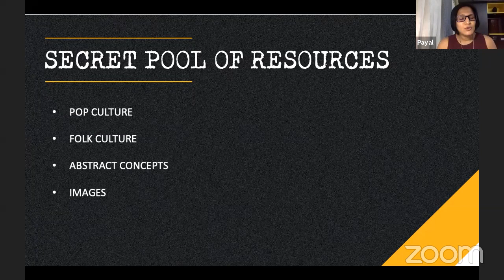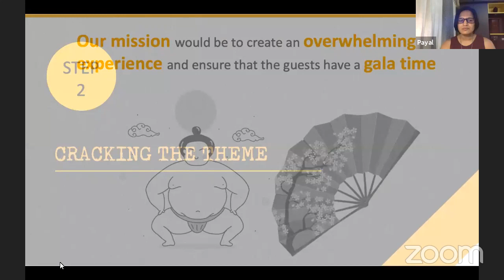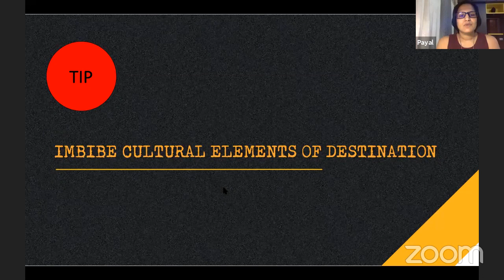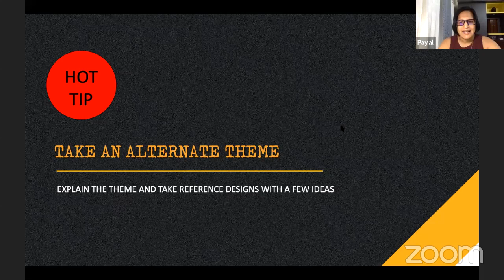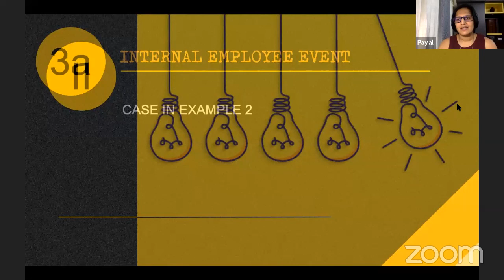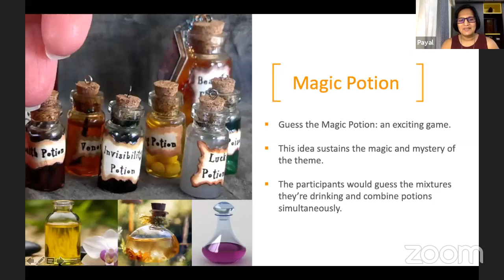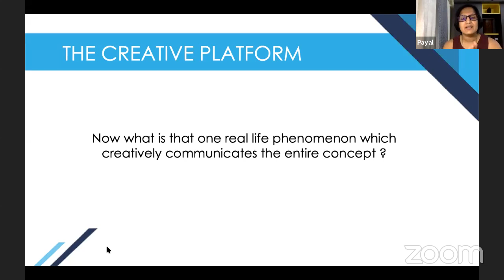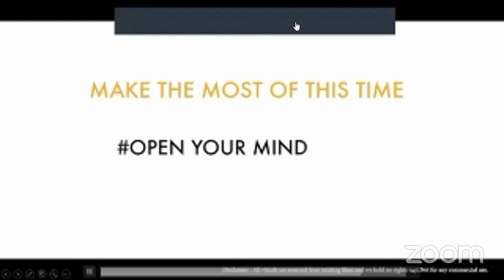Future Ready Workshop By Payal Shah Karwa